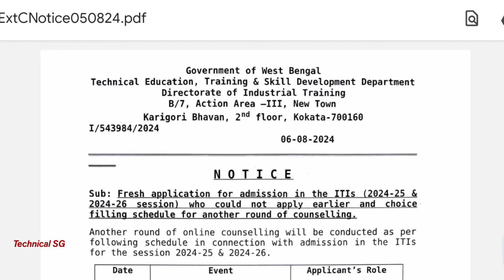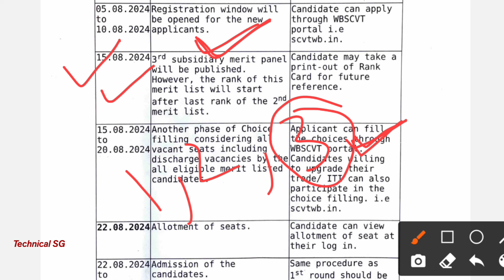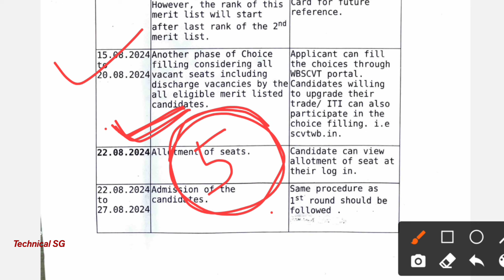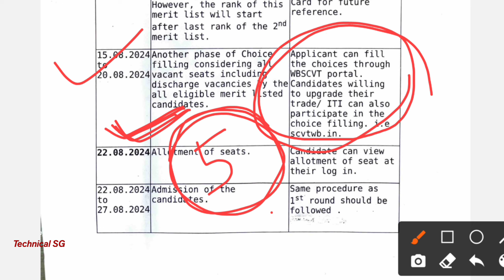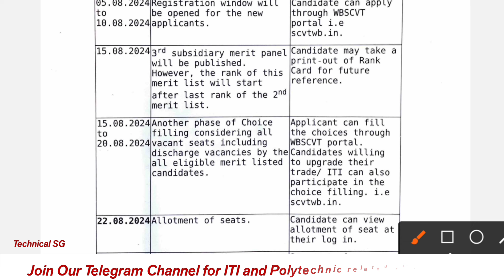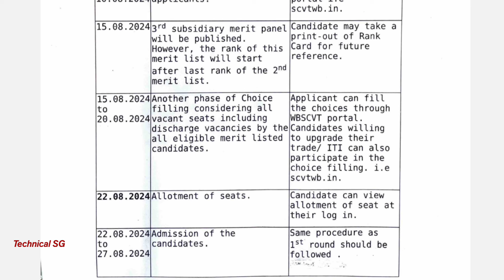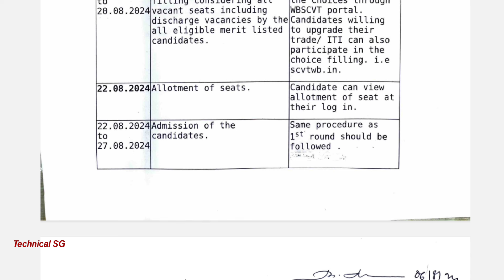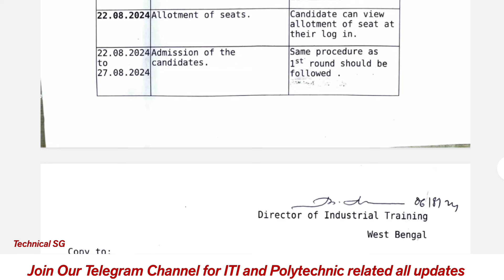ITI 3rd Phase Form Fillup, Choice Filling, Rank Card, 5th Councelling সমস্ত Update |Spot Councelling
ITI 3rd Phase Form Fillup, Choice Filling, Rank Card, 5th Councelling সমস্ত Update |Spot Councelling কবে হবে দেখো ভিডিওতে।

2024 Session এর ITI এর নতুন ফর্ম ফিলাপ শুরু হয়েছে 23 Feb থেকে। ITI ফর্ম ফিলাপ থেকে ITI ভর্তি ও ITI ক্লাস থেকে ITI রেজিস্ট্রেশন এছাড়া ITI এর পরীক্ষা ও ITI পাশ করার পর সরকারি ও বেসরকারি কাজের সন্ধান সমস্ত কিছু ITI সম্বন্ধিত আপডেট এর জন্য ছাত্রছাত্রীদের একমাত্র ভরসা যোগ্য এই চ্যানেলে আপনি এই মুহুর্তেই যুক্ত হোন চ্যানেলটিকে সাবস্ক্রাইব করে ।

ITI Admission এর সমস্ত আপডেট পেতে টেলিগ্রাম এ join করো -

For direct admission with fees in ITI/Diploma(W.B Best College) or very important , Contact with me in personal my Telegram id - click this telegram

Fillup this Students Inquiry form for ITI & Diploma Admission 2024 Session -

এছাড়া যেকোনো ট্রেডের বই বাজারের থেকে কম দামে বাড়িতে বসে নেবার জন্য এক্ষনি যোগাযোগ করুন

কিভাবে ITI ও পলিটেকনিক 2024 এর ফর্ম ফিলাপ করবে তার স্টেপ বাই স্টেপ ভিডিও দেখে নাও ,

Iti from Fillup process,
WB ITI form fillup step by step,
ITI West Bengal New update,
Iti New Update,
ITI form fillup 2024,
Iti from Fillup 2024,
What is Apprenticeship,
Apprentice,
Apprenticeship,
ITI Apprenticeship,
Apprenticeship registration link,
WB ITI New update,
Madhyamik students ra ITI kivabe apply korba,
10th pass ITI trade,
ITI govt job,
Eb ITI Admission update,
ITI update news,
West Bengal ITI form fillup date,
Iti form fillup last date,
Iti m group form fillup 2024,
Iti E group form fillup 2024,
wb iti admission 2024 merit list,
iti spot counselling process,
iti admission,
technical sg,
ITI spot counselling by susanta sir,
Spot Counselling by technical SG,
ITI admission by technical SG,
ITI New Form Fillup by susanta sir ,
ITI Admission by Susanta Gorai,
west bengal iti merit list 2024,
ITI payment process,
Spot Counselling Admission Date ,
Spot Counselling payment process,
Spot Counselling admission fee ,
iti admission 2024 last date,
spot counselling,
iti admission spot counselling,
iti open counselling 2024,
ITI 2024 new form fillup,
ITI Admission 2024,
Technical SG,
Susanta sir,
Technical SG new video,
WB ITI admission new Update,
Wbscvt new Update,
Iti form fillup link,
Wbscvt new form fillup date,
wb iti admission 2024 merit rank,
iti auto upgradation,
iti spot counselling,
auto upgradation,
wb iti admission counselling process,
iti admission 2024 spot counselling,
iti counseling process 2024,
iti new class start update,
wb iti admission 2024 spot counselling,
wb iti merit list 2024,
wb iti new class start,
Vocational form fillup,
Apprentice form fillup,
iti class start date,
iti open counselling date,
choice filling iti admission 2024,
wb spot counselling date,
iti new class start kobe hobe,
আইটিআই ভর্তি,
ITI,
WB ITI update,
WB ITI new Update 2024,
iti online councilling result,
1st counselling admission date,
iti auto upgradation process,
iti new update,
iti counselling in bengali,
iti spot counselling date,
iti documents verification,
susanta sir,
iti spot counselling admission 2024,
iti spot counselling 2024,
1st counselling admission date,
আইটিআই,
iti rank card,
iti admission 2024 open counselling,
wb iti counselling 2024,
iti update new,
wbiti,
Best course after Madhyamik ,
iti admission form 2024,
west bengal iti admission 2024 new registration window,
iti spot admission 2024,
wbscvt counselling 2024,
spot counselling a to z information,
wb iti spot counselling 2024,
west bengal iti admission 2024 spot counselling update,
auto-upgradation in iti,
iti new updates,
west bengal iti counciling,
wb iti counseling 2024,
how to fill iti form online 20234
iti course fees structure 2024,
govt iti imc quota fees,
govt ppp iti imc quota fees,
private iti fees,
govt iti fees,
iti course fees,
wb iti course fees,
iti new updates 2024,
iti payment process,